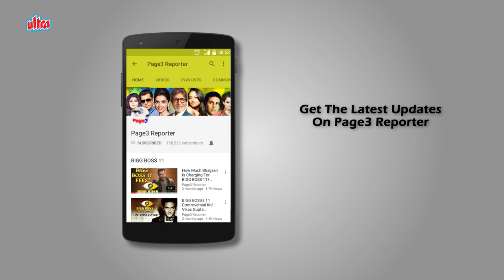Kartika Rane - The Lost Heroine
Kartika Rane is an Indian television and film actress. She studied sociology at Sophia College, Mumbai and since then entered into modelling and tele-advertising. She appeared in B. R. Chopra's comedy countdown show, Ek Se Badkar Ek. She was in the 1996 Hindi film Yash. Appeared in television roles in 2001 television shows Kangan and Hum Pardesi Ho Gaye. Rane is native from Goa. Her uncle is Pratapsingh Rane, the ex-Chief Minister of Goa. Kartika appeared in number of commercials for leading advertising agencies in 1990s, like McCann Erickson, O&M, ICI, Lintas, HTA, Chaitra Leo Burnett. The products she has advertised include Forhans, Dulux, Fair & Lovely, Rin and Vim. Most of the serials she did went on to become moderate-to-big hits. From ‘Captain Vyom’ to ‘Tere Mere Sapne’, from ‘Gubare’ to ‘Nyaay’ and from ‘Janam’ to ‘Hum Pardesi Ho Gaye’ and ‘Kangan’, Kartika Rane has acted with established directors.